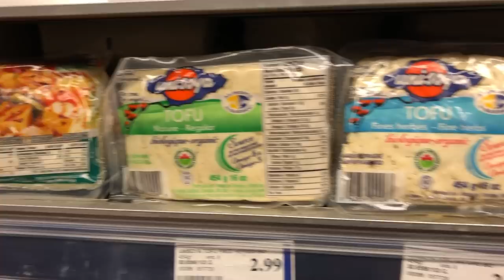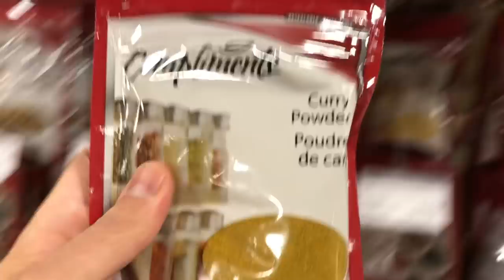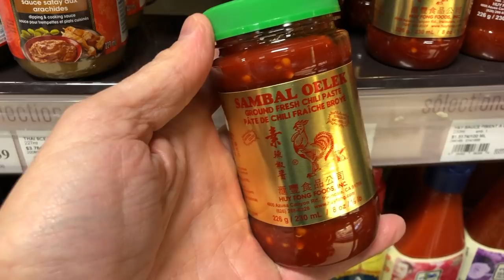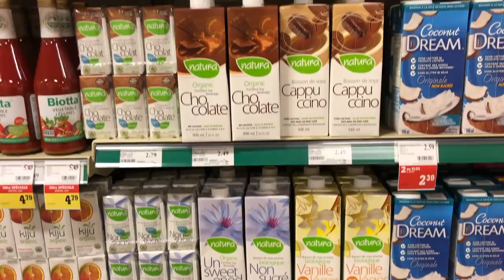Défi Une Semaine Végane I La Cuisine de Jean-Philippe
Êtes-vous prêts pour le défi 1 semaine végane de La Cuisine de Jean-Philippe?
Vous aimeriez réduire votre consommation de viande, mais ne savez pas par où commencer?
Vous connaissez quelqu’un qui serait prêt à relever le défi?
Ça commence demain!!
Mais qu’est ce que c’est?
Un vidéo par jour durant 7 jours sur la page Facebook et sur la chaîne YouTube et sur le site web de La Cuisine de Jean-Philippe.
Un menu complet avec des recettes faciles et savoureuses.
Des conseils, des trucs, des astuces!
Des références (documentaires, livres, podcast).
Comment faire une transition en douceur.
Les produits de base.
Comment cuisiner végane de manière économique.
Et bien plus!
Et… c’est gratuit!!!

Pour acceder à la page officielle du défi et obtenir la liste d'épicerie et le menu de la semaine c'est

Pour me suivre partout!